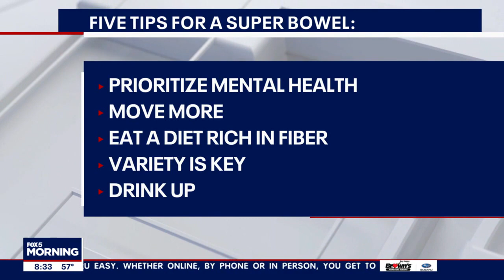5 tips for a 'Super Bowel' | FOX 5 DC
For many, the copious amounts of food and drink consumed on Super Bowl Sunday (combined with game-related stress) leads to complete havoc on the digestive system. Stomach aches, nausea, gas, bloating - all caused by the wings, beer, pizza and more. We spoke with Rachel Engelhart, registered dietician and founder of RE Nutrition about how you can have "super bowels."